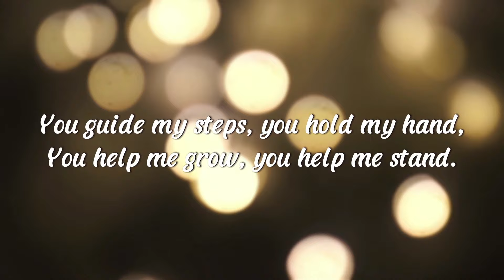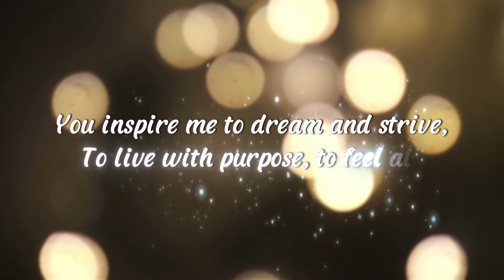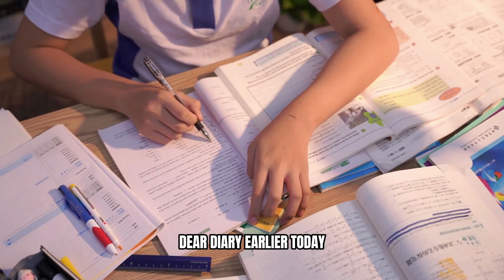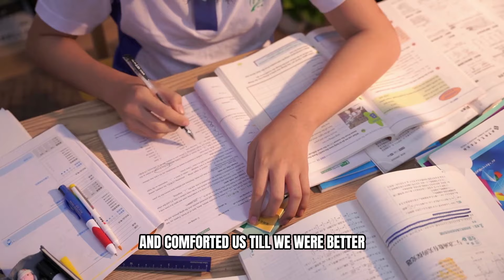Regents Secondary School 2024 Graduation Ceremony - Lower Secondary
Regents School Bali proudly present to you the 2024 Graduation Ceremony of 2023/2024 Academic Year